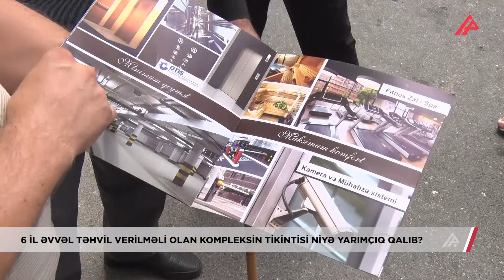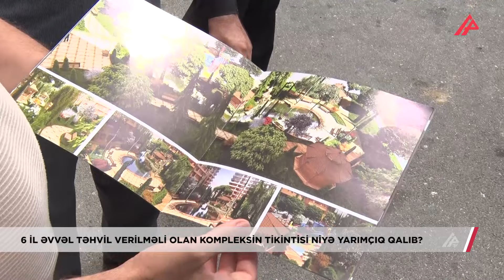Bu bina 2018-də təhvil verilməliydi, amma...“Tikinti yekunlaşmayıb” – Sakinlər şikayətçidir